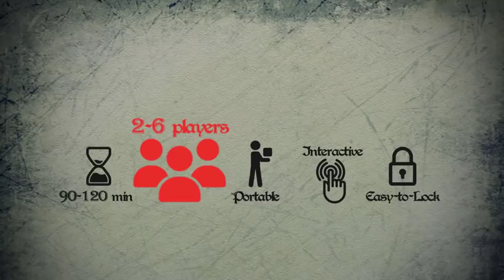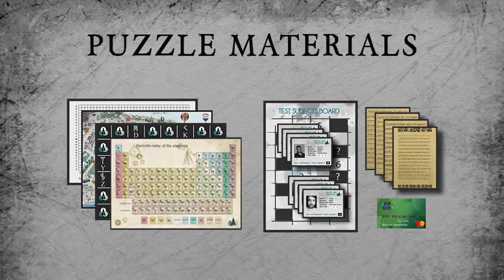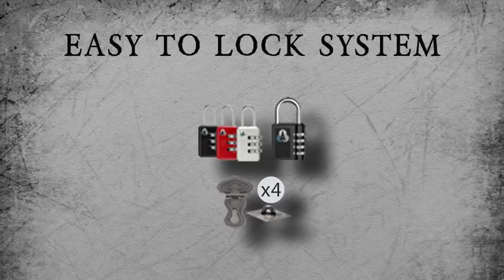Arca Ludum Trailer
A 90-120 min Escape Room Board Game where 2-6 players solve puzzles, crack codes & find hidden clues.